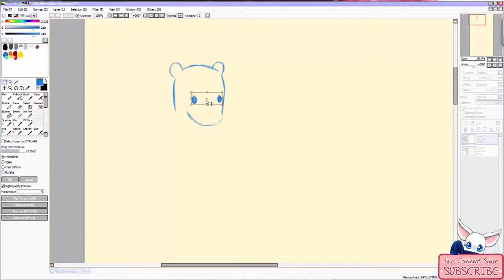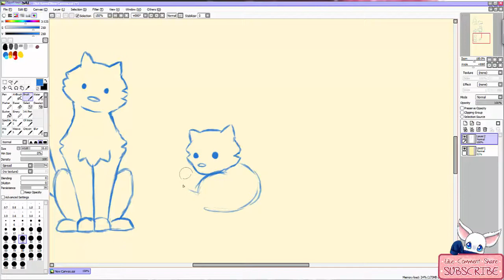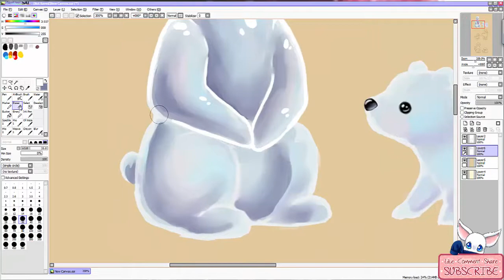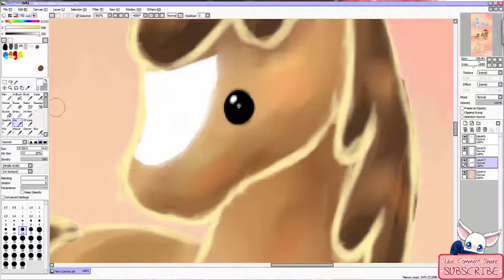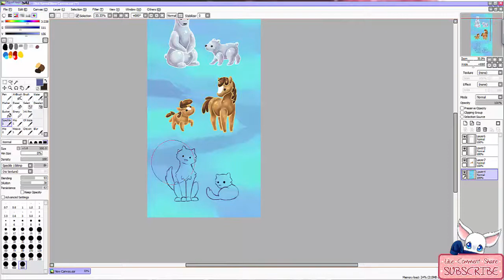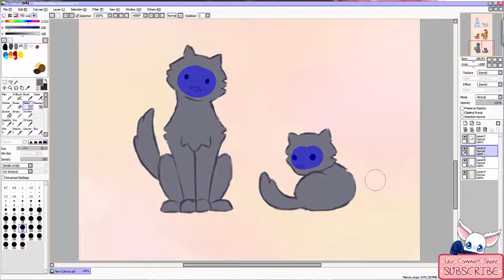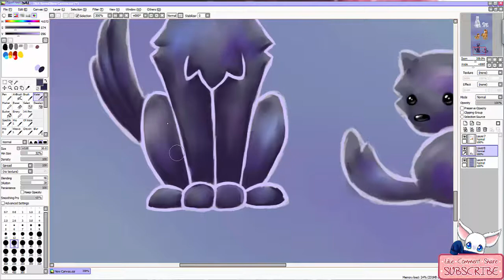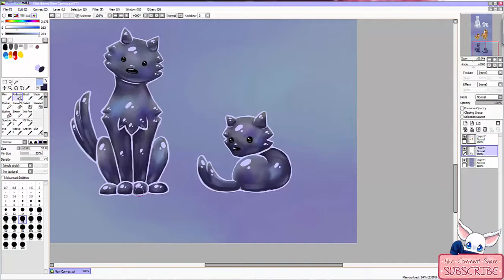Speedpaint: Jelly Animals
I'm so sorry that you must wait for a speedpaint for so long! And that's because I have started other projects...

◇Vexento
●Free song download

Intro & Outro song:
◇ Released by Argofox